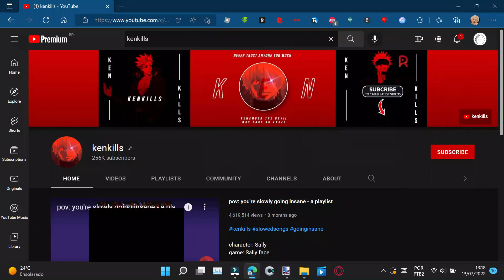DESTROYING CRINGE - PART 1 - KENKILLS (earrape warning)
yeahhh
(inspired on avgn cat meme, dad, sorry, couldn't live with that existing, dont delete my channel plz)
(btw i wanted to destroy kenkills for showing me ugly 'cute' emojis, and those emojis aren't cute bruh)